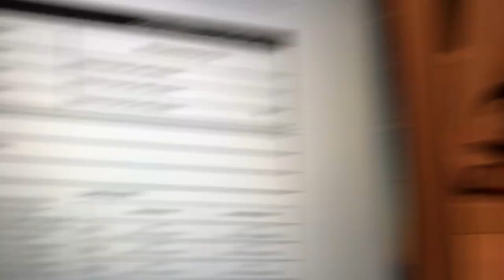Aproape de tine - Ep 2 - E băiat? E fetiță? Hai să aflăm împreună!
În al doilea episod din mini seria noastră de VLove-uri, Aproape de Tine, trecem printr-un eveniment care ne-a speriat foarte tare și apoi prin emoția de a afla ce va fi bebe: băiețel sau fetiță.